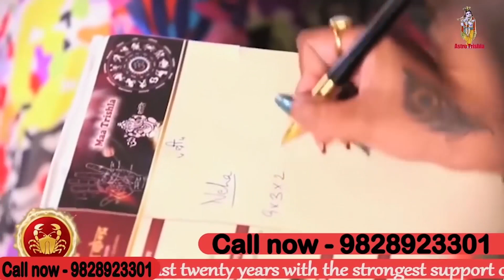आज का अभिषेक करे इन सामग्रियों से